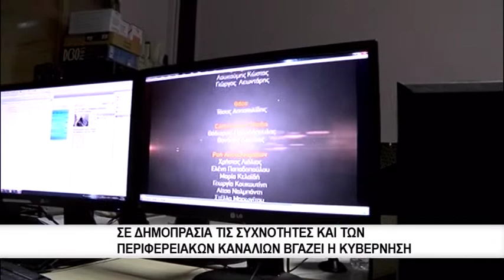O ΣΥΡΙZA “σπρώχνει” τα Περιφερειακά κανάλια στα διαπλεκόμενα συμφέροντα!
Το σχέδιο νόμου που αφορά την αδειοδότηση των τηλεοπτικών καναλιών (Πανελλαδικά και Περιφερειακά) αλλά και τη χρήση συχνοτήτων, αναμένεται να κατατεθεί μέχρι το τέλος της εβδομάδας. Έτσι δήλωσε ο αναπληρωτής υπουργός Υποδομών, Μεταφορών και Δικτύων Χρ. Σπίρτζης, επισημαίνοντας πως πρόκειται «για δέσμευση της κυβέρνησης προς τον ελληνικό λαό για να σταματήσουν οι ιδιότυπες σχέσεις μεταξύ κυβερνήσεων και καναλαρχών».
Αυτό το τελευταίο (να σταματήσουν οι ιδιότυπες σχέσεις μεταξύ κυβερνήσεων και καναλαρχών) είναι όμως που δεν πρόκειται να προστατέψει σε καμία περίπτωση ο συγκεκριμένος νόμος. Αντίθετα ο συγκεκριμένος νόμος θα ενισχύσει την διαπλοκή, με τον τρόπο που θέλει να χειριστεί το θέμα της χορήγησης αδειών εκμετάλλευσης τηλεοπτικών σταθμών και ιδιαίτερα των περιφερειακών καναλιών.
Όπως φαίνεται… η κυβέρνηση του ΣΥΡΙΖΑ κινούμενη σε δυο βασικούς άξονες, “σπρώχνει” άρον-άρον και με συνοπτικές διαδικασίες τα κανάλια και ιδιαίτερα τα περιφερειακά, στην αγκαλιά των “διαπλεκόμενων συμφερόντων”.